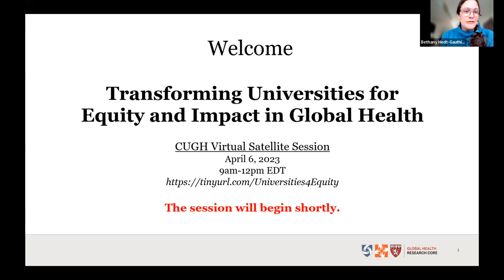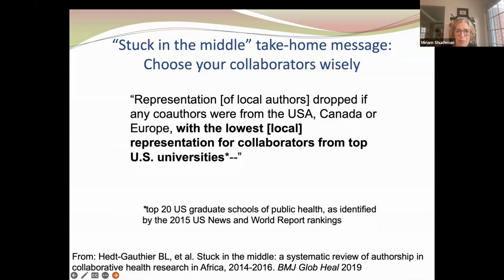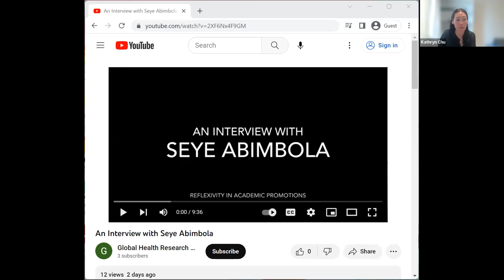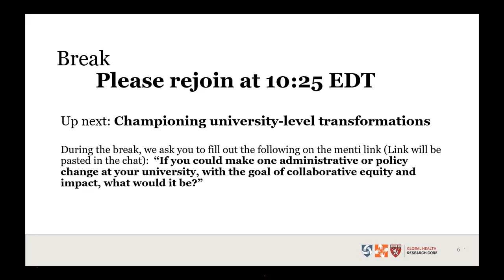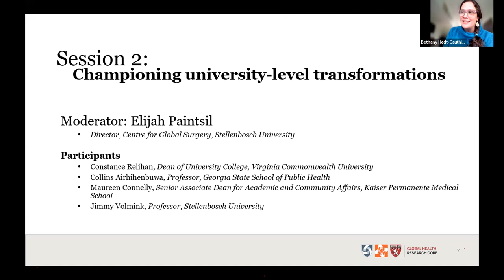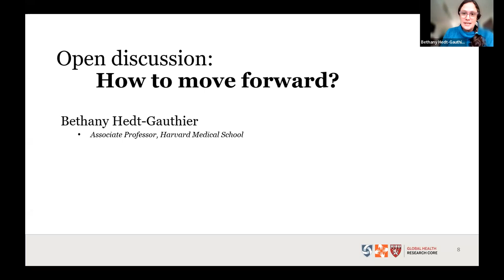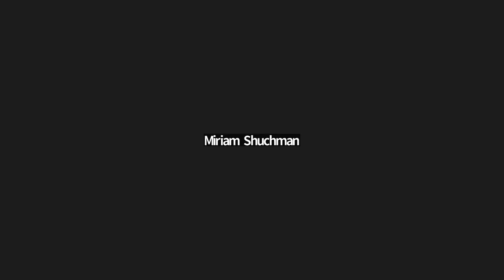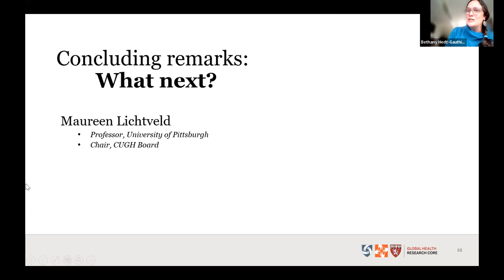CUGH 2023 Satellite Session 33: Transforming Universities for Equity and Impact in Global Health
CUGH 2023 Virtual Satellite Sessions

Transforming Universities for Equity and Impact in Global Health
Satellite ID: SA33
Satellite Organizer: Harvard Medical School Global Research Core

This session will identify specific administrative and policy changes at universities that can support equity in global health research collaborations, with the goal of improved impact. The session will include a panel of senior university administrators that will outline strategies for individuals to advocate for changes at their own institutions. The session formal will include lightning talks and panel discussions, with interactive polls and virtual discussion boards to support participant engagement.